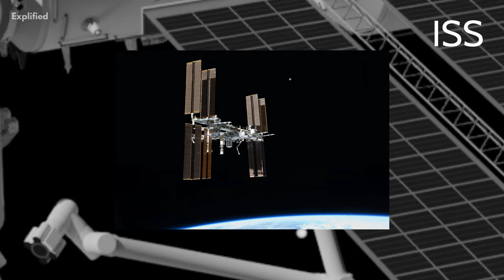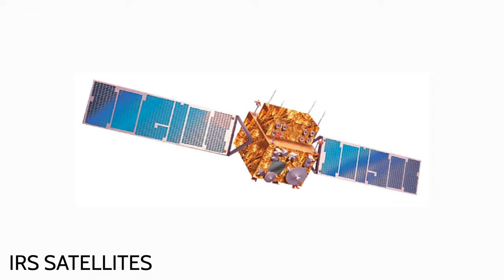The Major Space Agencies In The World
We've all had nights when we've laid down, stared at the sky, and awed at the vast expanse of the Universe that exists out there. There are things out there that we know about, there are things that we know we don't know about and then there are things about which we don't even know that we don't know.